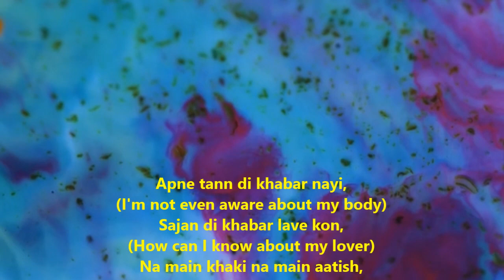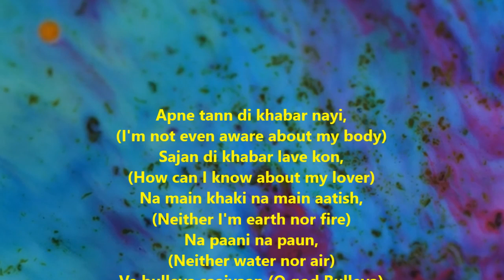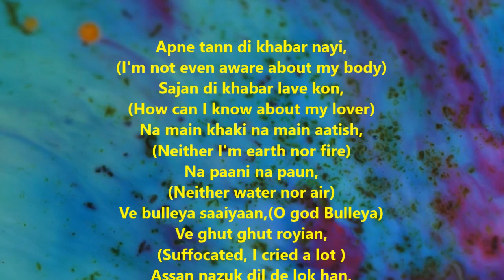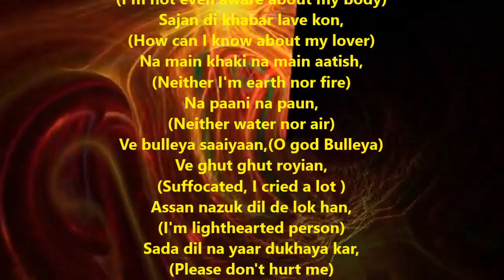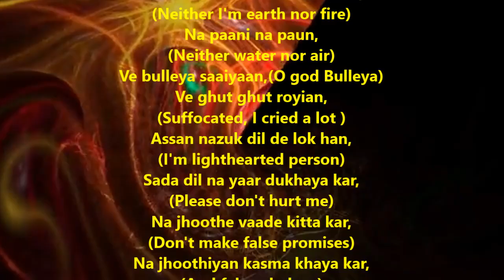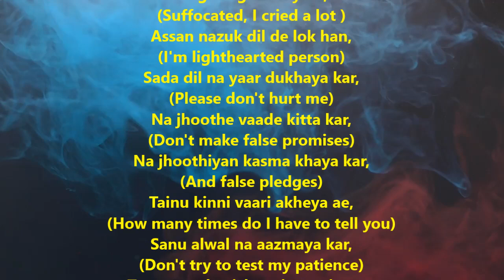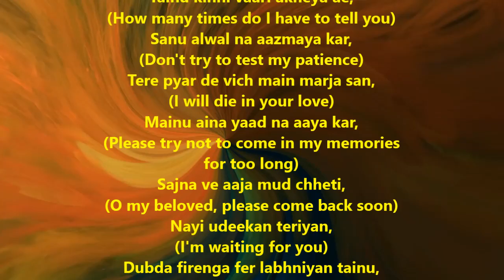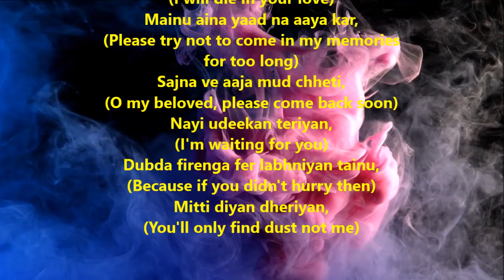Bulleshah Kalam | Sayyiyan | आपने तन दी ख़बर ना काई | Lyrical with Meaning | Ajit Sareen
Apne tann di khabar nayi,
(I'm not even aware about my body)
Sajan di khabar lave kon,
(How can I know about my lover)
Na main khaki na main aatish,
(Neither I'm earth nor fire)
Na paani na paun,
(Neither water nor air)
Ve bulleya saaiyaan,(O god Bulleya)
Ve ghut ghut royian,
(Suffocated, I cried a lot )
Assan nazuk dil de lok han,
(I'm lighthearted person)
Sada dil na yaar dukhaya kar,
(Please don't hurt me)
Na jhoothe vaade kitta kar,
(Don't make false promises)
Na jhoothiyan kasma khaya kar,
(And false pledges)
Tainu kinni vaari akheya ae,
Sanu alwal na aazmaya kar,
(Don't try to test my patience)
Tere pyar de vich main marja san,
(I will die in your love)
Mainu aina yaad na aaya kar,
(Please try not to come in my memories for too long)
Sajna ve aaja mud chheti,
(O my beloved, please come back soon)
Nayi udeekan teriyan,
(I'm waiting for you)
Dubda firenga fer labhniyan tainu,
(Because if you didn't hurry then)
Mitti diyan dheriyan,
(You'll only find dust not me)